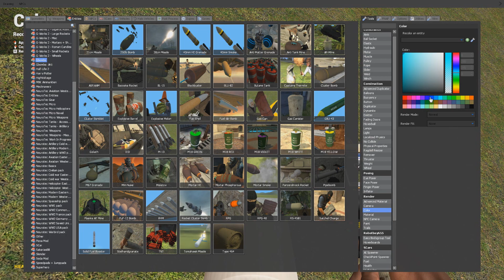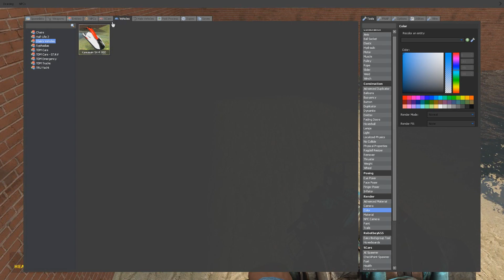Bombs + Black Holes!? | Gmod Sandbox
In high school you'll learn basic mathematics and reading/writing skills, but in Gmod you'll learn advanced Geometry, trigonometry, rocket science, and Astrophysics!!! oh and we run from possessed barrels made by Thanos:o WELCOME TO GMOD!!

Shirts!